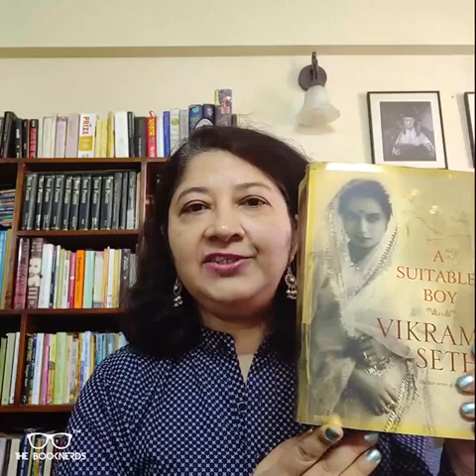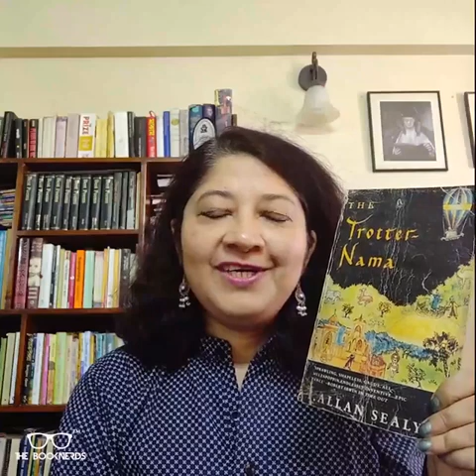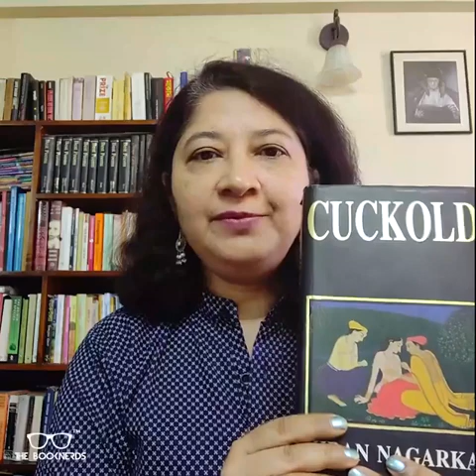Weekly Lockdown Book Recommendations | Booknerds Editorial Team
Weekly Lockdown Book Recommendations
It is a great time to stay home and read.
Every week,The Booknerds Editorial Team shall pick some awesome books to satiate the book lover in you!
Do watch and comment which book is your favourite out of our picks.

1. The Glass palace by Amitav Ghosh

2. A Suitable Boy by Vikram Seth

3. The Trotter-Nama by I. Allan Sealy

4. Em and the Big Hoom by Jerry Pinto

5. Cuckold by Kiran Nagarkar

6. Narcopolis by Jeet Thayil